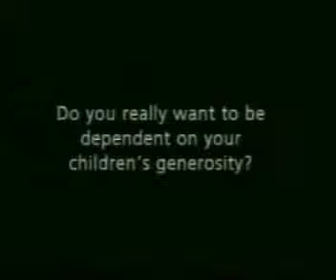I don't wanna share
What do you expect from your children? retirement plan advert.